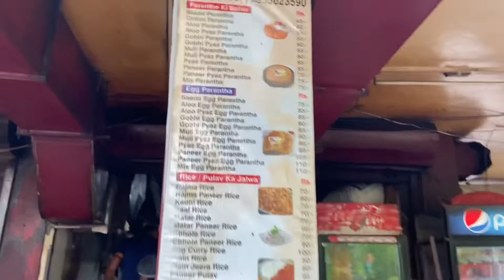Pandit Ji Parathe Wale | Best Parathe In Ashok Vihar | Dille Ke Chatorey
Pandit ji Paranthropus wale in Ashok Vihar Delhi go nd taste the flavour of this famous shop.